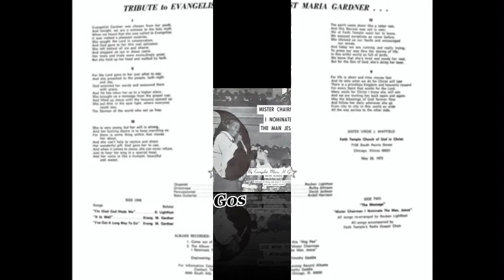“I’m So Glad God Made Me” (1972) “Faith Temple C.O.G.I.C (Chicago)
This is track 1 from the 1972 album entitled “Minister Chairman I Dominate The Man Jesus”